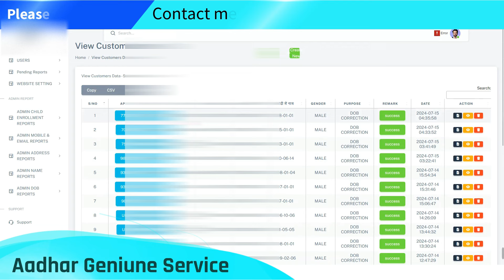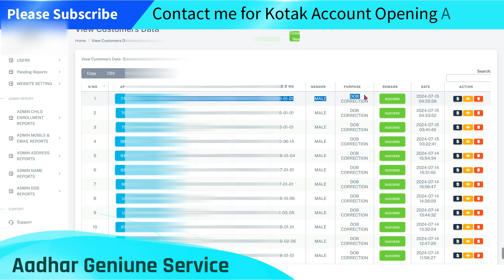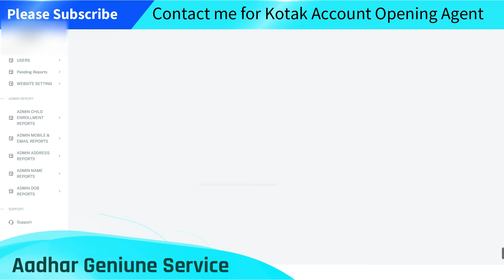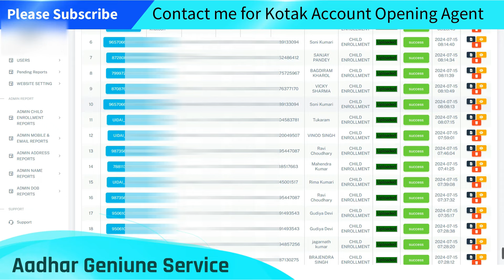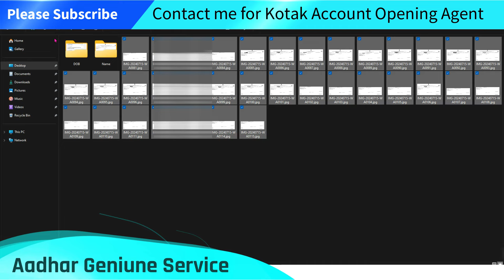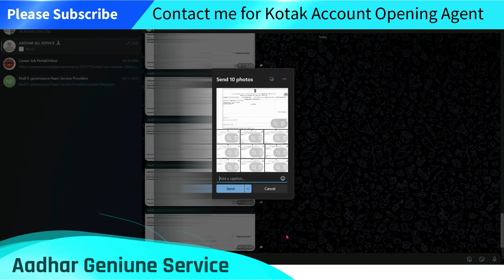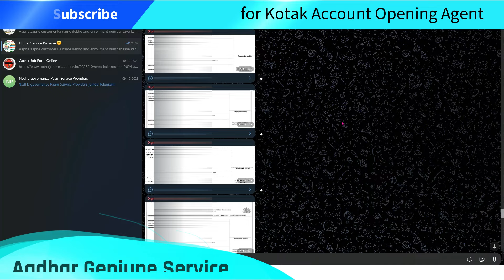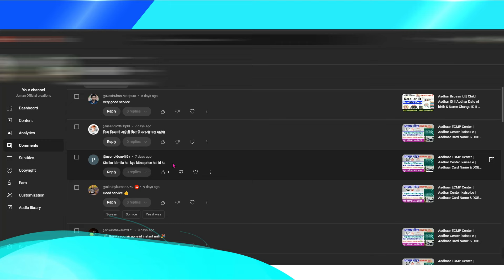Aadhar Center kaise khole 2024 | Aadhar UCL Bypass ID | adhar Date of birth & Name Change ID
Aadhar Center kaise khole 2024 🥳 | Aadhaar center registration | Aadhaar seva kendra kaise khole

UCL website matr 4999 full setup full suport k sath latestupdate aadhar ucl latest video 2024

पोस्ट बैंक BC ID कैसे ले | IPPB Se BC ID Kaise Le | How To Apply IPPB BC ID | Post Ofice ID kaise le

Aadhar Bypass I'd Kaise le 2024 आधार कार्ड का सभी काम होगा! aadhar correction I'd Kaise Banaye..

Child Aadhar center registration
WCD Aadhar center Registration
Aadhaar Operator ID
Aadhar card registration
Up Aadhar Center Registration
Aadhar Centre
Aadhar center login
Aadhaar appointment

Your quarries:-
aadhaar operator id Keyse le
AADHAR UCL
AADHAR UCL LITE BYPASS
aadhar bypass id me tokan add kaise kare
adhar card center kaise khole
Aadhaar card me mobile number link UCL id se aadhaar UCL id keyse le
aadhaar card mobile number link fingerprint se
aadhar ucl bypass id
aadhaar ucl registration kaise kare
aadhar center ke apply kaise kare 2023
aadhar bypass kya hai
adhar card bypass
aadhaar UCL id fake or real
aadhaar bypass id
aadhar bypass software
aadhar bypass
aadhar bypass id registration
aadhar sewa kendra kaise khole
aadhar ucl
aadhar id kaise le
child aadhar id
aadhaar mobile number link id
csc aadhaar
csc new update
csc
aadhar bypass id kaise banaye
aadhaar enrollment bypass id kaise le 2023 me
aadhar bypass id kaise le
aadhar bypass id
aadhaar enrollment bypass id kaise le 2023
aadhar center kaise khole
aadhar ucl bypass
aadhar bypaas ki i'd kaise le
aadhar center kaise khole 2023
child aadhar id kaise milegi
aadhaar enrollment bypass id lena chahiye ya nahi
aadhaar bypass id

How to Child Enrollment,